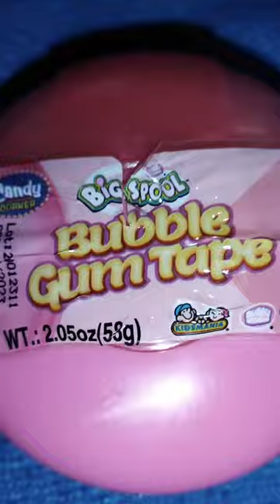Bubble Gum Tape